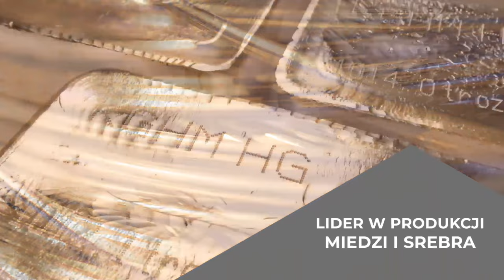KGHM Zagłębie Lubin 4:3 Buducnost Podgorica | Skrót meczu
Zapraszamy do objerzenia najciekawszych akcji pierwszego sparingu KGHM Zagłębia Lubin w słoweńskich Moravskich Toplicach. Gole w dzisiejszym meczu strzelili Tomasz Pieńko, Dawid Kurminowski, Adam Radwański i Arkadiusz Woźniak.